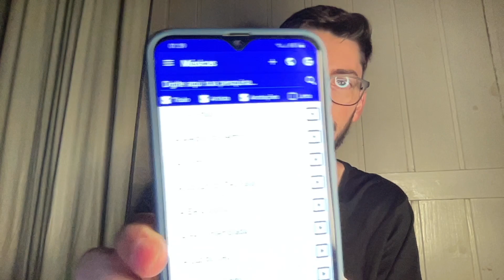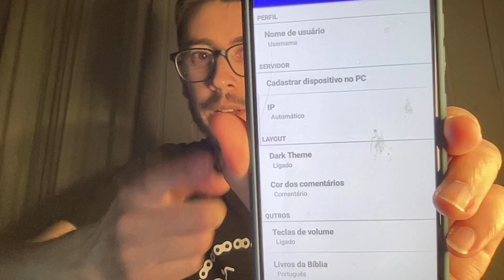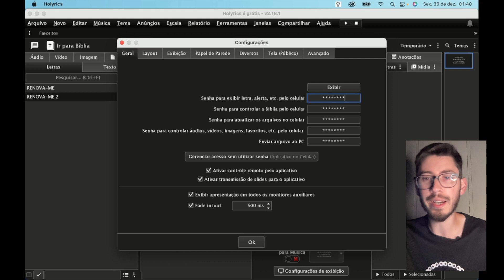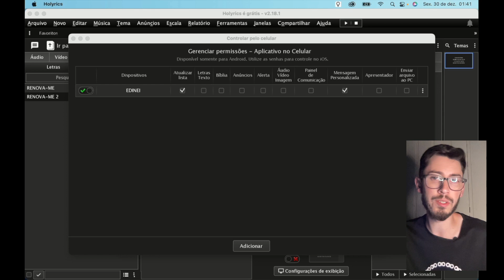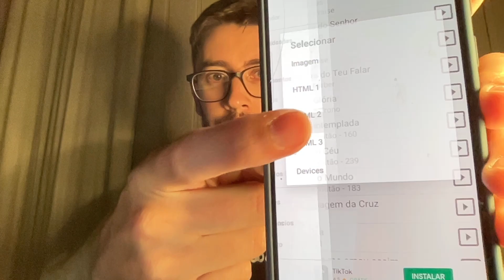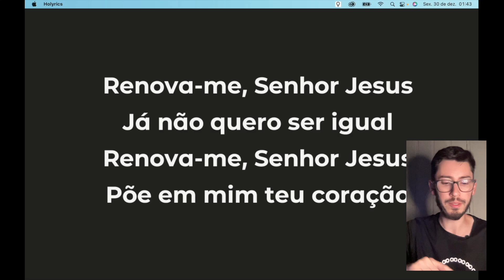HOLYRICS NO ANDROID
Baixe o  @Holyrics

Doações para este Canal
Pix CPF
Edinei Conceição Dutra